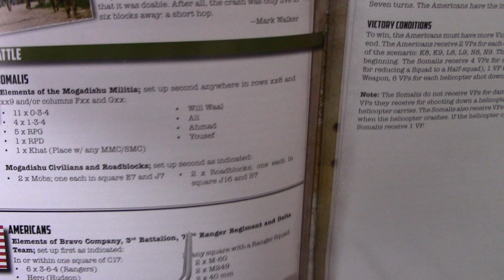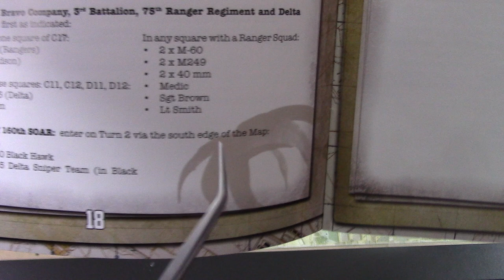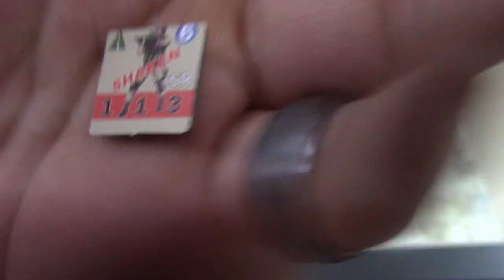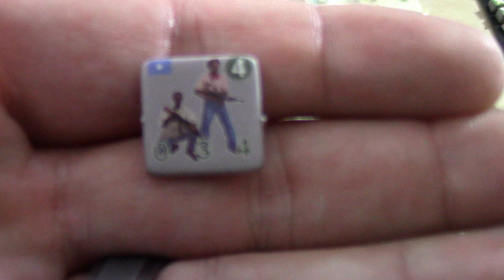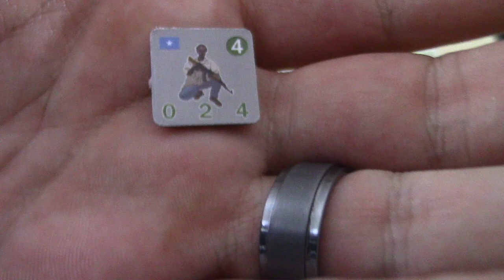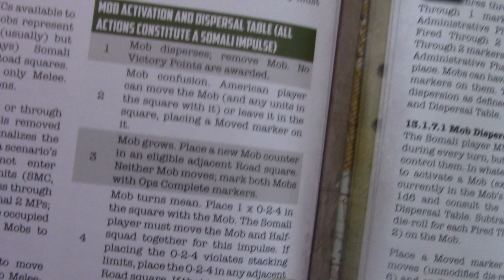DoH A Short Hop Setup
Setup for the scenario A Short Hop in LNL Tactical Day of Heroes